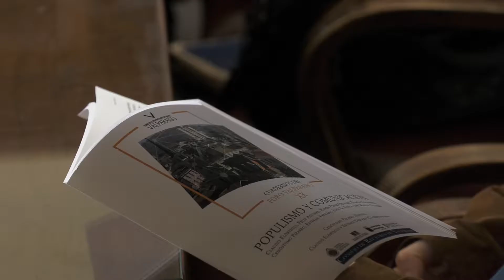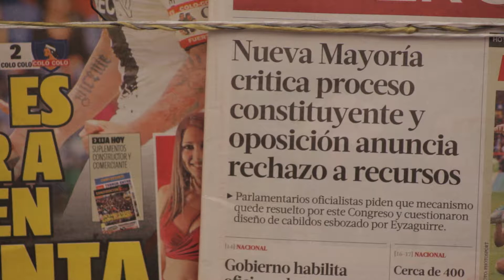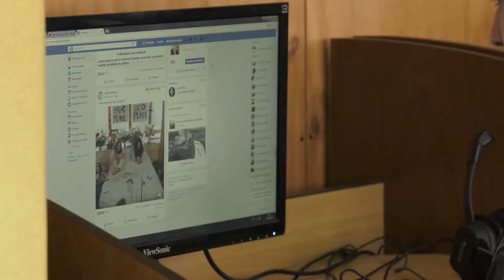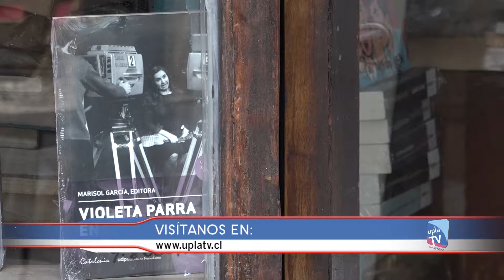Comunicación y populismo: Foro Altos Estudios Sociales Valparaíso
Buscando expandir el conocimiento desde la academia hacia la ciudadanía desde la ventana que supone el puerto de Valparaíso y su condición de patrimonio de la humanidad  hacia el mundo, el Foro de Altos Estudios Sociales Valparaíso, fundado en 2003 por investigadores del área de las ciencias sociales y las humanidades de las distintas universidades pertenecientes al CRUV lanzaron el cuaderno "Comunicación y Populismo", una recopilación de textos que buscan hacer conciencia sobre los distintos matices que alcanza el sesgo populista en los procesos comunicativos tanto desde las grandes esferas mediáticas como desde la ciudadanía en el contexto de la globalización y la transversalidad que permite el acceso a la red.